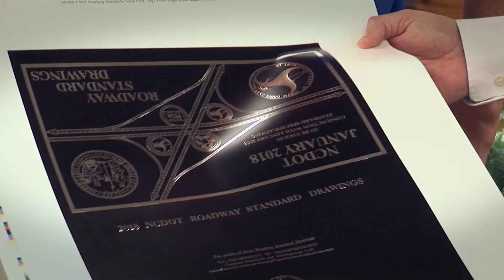Correction Enterprises - 2018 Governor's Awards of Excellence, Efficiency and Innovation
Robert Leon, Director of Correction Enterprises, relied on a team of trainers to provide instruction to employees in 26 plants and four administrative groups on LEAN manufacturing techniques. Listen to the story of this dedicated team who traveled across the state to train workers in a process that is improving quality and lowering costs for Correction Enterprises customers.